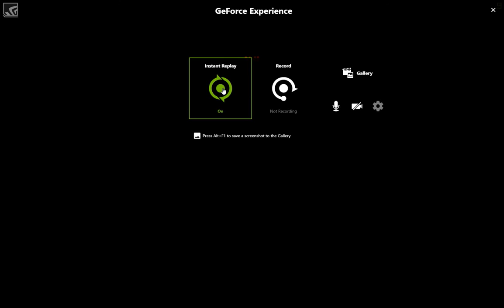Half Life Source 02 23 2017 00 38 11 14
Jacob Doe Being a minge got a thing against hats